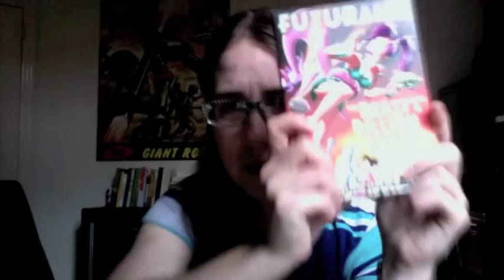Why Beast with a Billion Backs is the Best Futurama Movie to Date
I apologize for the lousy edits but I recorded SGU last night/this morning which leaves me sleepy and which therefore makes me laugh uncontrollably at certain things that others may not find that funny.

But still I stand by my assertion! Beast with a Billion Backs is great, especially for atheist nerds.